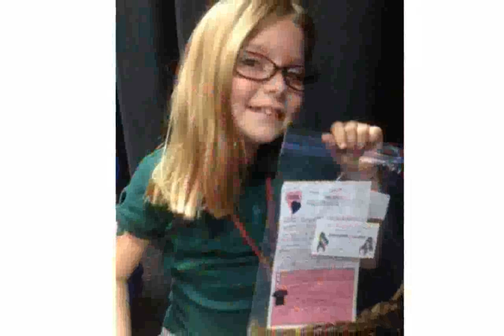Hair Donations for Kids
Amalia Donates Her Hair to Children with Cancer
24-Donating Hair
8 year old girl donates her hair to Wig's for Kids